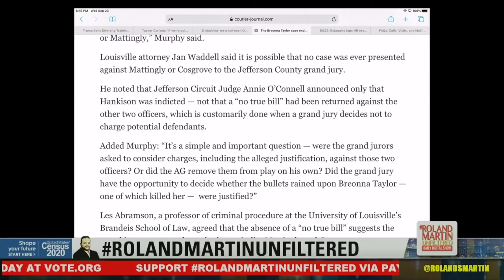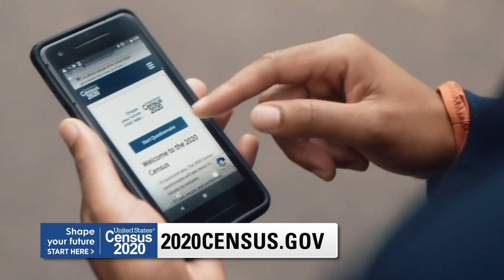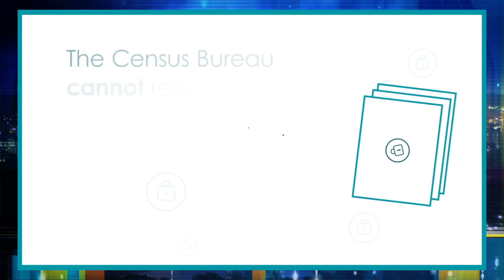No Louisville Officers Charged With Killing Breonna Taylor, 1 Cop Indicted For Wanton Endangerment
On Wednesday, Kentucky Attorney General Daniel Cameron held a press conference discussing the grand jury charges in the shooting death of 26-year-old Breonna Taylor. The Kentucky grand jury indicted one of the three police officers. A warrant has been issued for the arrest of Brett Hankinson. Cameron explained the charges against him in the case.

The Grand Jury found that Jonathan Mattingly and Myles Cosgrove, two of the three officers who fired their weapons, were justified in their actions. The investigation determined that they did announce themselves as police officers before the shooting. None of the three officers face charges directly over Taylor's death.

RolandMartinUnfiltered Partner: 2020 Census
In America, everyone counts. And the 2020 Census is how that great promise is kept. Respond today online, by phone or by mail and help inform hundreds of billions in funding for education, health programs, and more. Shape your future.